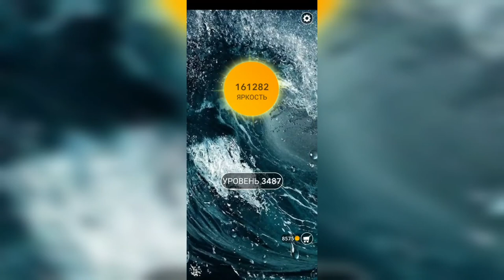Word / Слово Крест: Поиск русского кроссворда / Уровень 3487